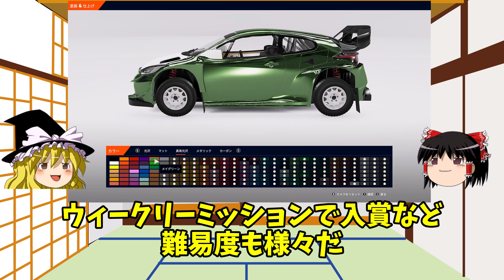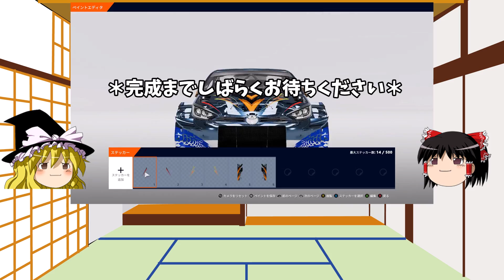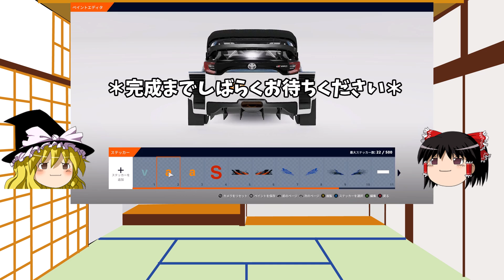【WRC10】【ゆっくり実況】ペイントエディタでオリジナルラリーカーを作ろう！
WRC10の新機能「ペイントエディタ」を使って、サバロックチャンネルオリジナルペイントカーを作りました。

我ながらいい出来かと思います・・・w

今回はスペシャルゲストが登場？！します。

ゲーム環境
【Logicool G923】
GALAKURO NVIDIA GEFORCE RTX 3070 Ti
CFD W4U3200CM-8G　16GB

【Logicool G29】
Intel Core i7-7700
MSI H110I-S02
MSI GAMING X NVIDIA GEFORCE RTX 3060 Ti
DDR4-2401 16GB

挿入曲：Tobu- Candyland [NCSリリース]
音楽NoCopyrightSoundsが提供する

挿入曲：Elektronomia＆JJD-無料[NCSリリース]
NoCopyrightSoundsが提供する音楽
☆音声ライセンス
当動画は株式会社アクエスト様から音声合成ライブラリ「AquesTalk2、AquesTalk10」の使用ライセンスを購入、登録した「ゆっくりムービーメーカー4」で作成・編集しています。
動画内のしゃべる声の事です。